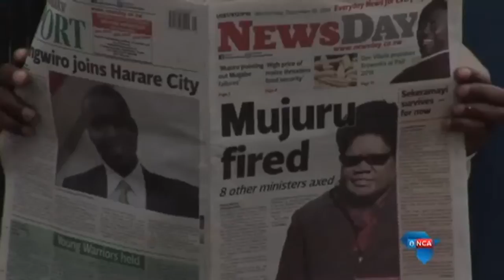Alleged hit on Zim vice president elect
Unknown assailants reportedly tried to kill Zimbabwe’s vice president elect Emmerson Mnangagwa. Local reports claim a poisonous substance was sprinkled in his office at party HQ.